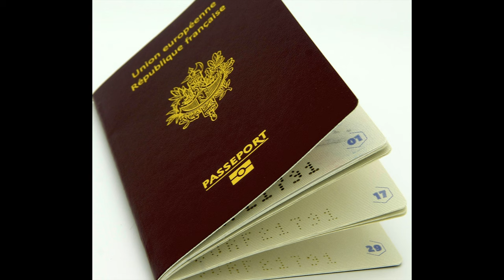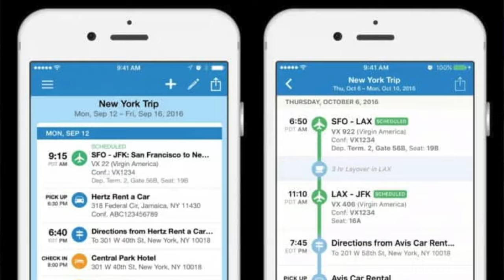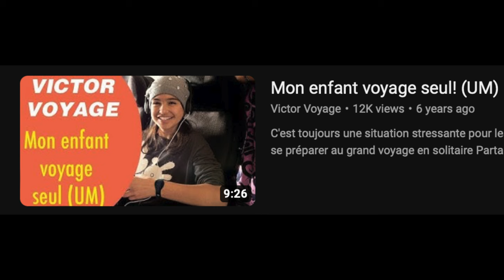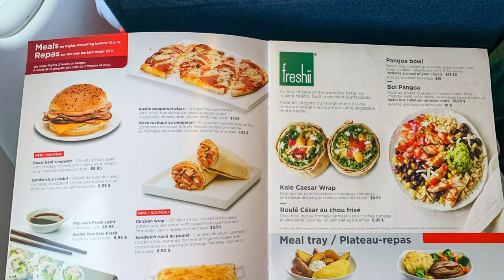VOYAGER SANS STRESS EN DECEMBRE | Victor Voyage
Voyager pendant le temps des fetes est souvent synonyme de stress
Voici quelques conseils pour rendre votre voyage plus facile

Time code:
0:00 Intro
1:13 Les documents de voyage
2:02 Vérifier son itinétaire
2:56 Envoyer ses cadeaux
4:17 S'habiller pour voler
4:51 Les Enfants qui voyagent seuls (UM)
5:23 Prévoyez du temps
7:00 Les choses à garder avec vous
8:04 Emporter à manger
9:13 Bonjour du chat
9:26 Les divertissements
9:52 Voyager avec des enfants/bébés
10:22 Le sac de cabine
11:37 Pré-embarquement
12:15 Embarquer tôt
12:45 Un avion, pas un bus!
19:43 La bienveillance
15:45 Les bonnes manières en avion